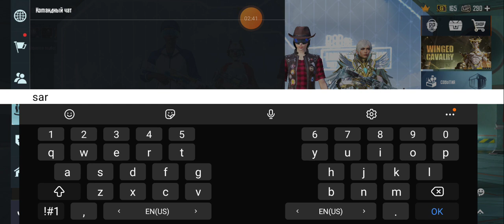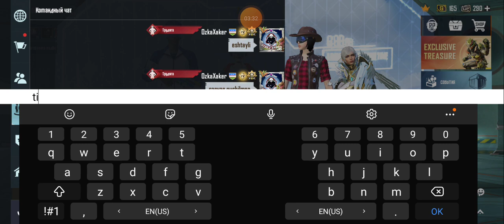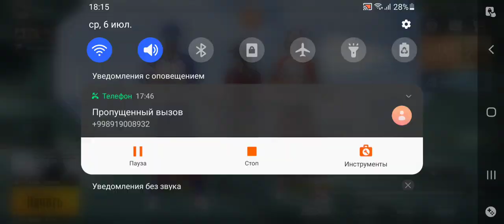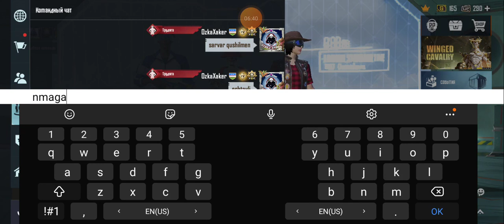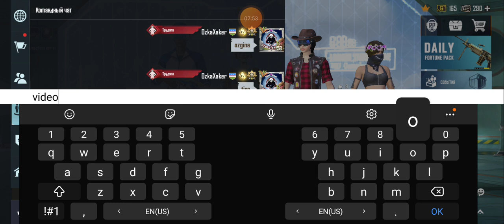pubgda new past